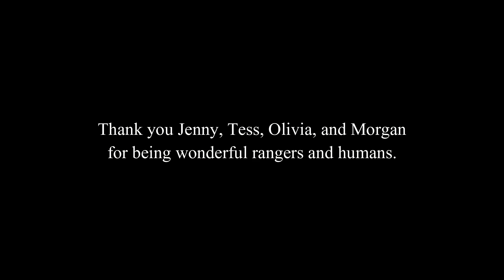Six months in three minutes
Round 7 in Denali. This year I worked as a Backcountry Ranger. What a ride. I'm so lucky to have worked with some gems.